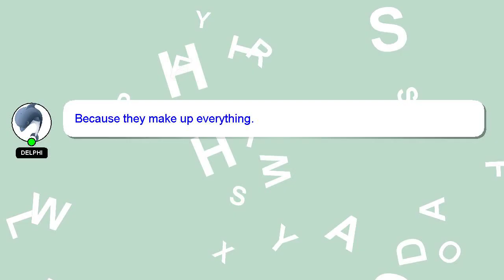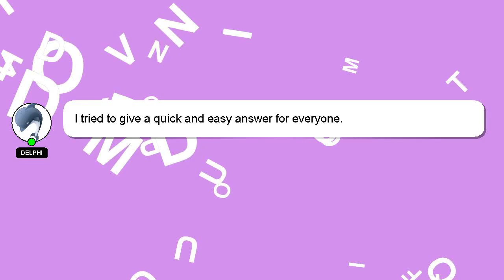HTML : Html5 image Pixelation load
HTML Html5 Pixelation : image load